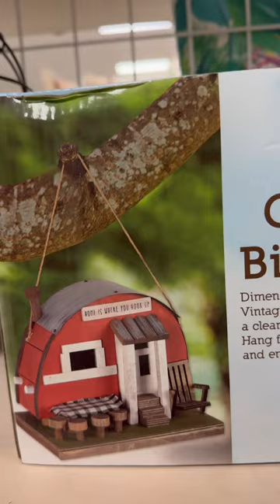RV Camper Decor Birdhouse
RV camper Decor Finds Bealls Outlet Birdhouse Travel Trailer